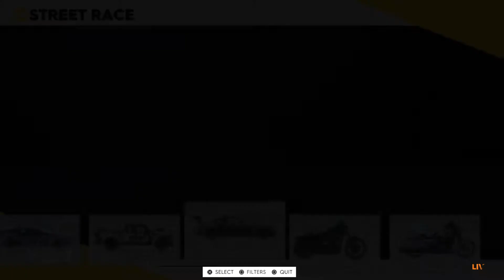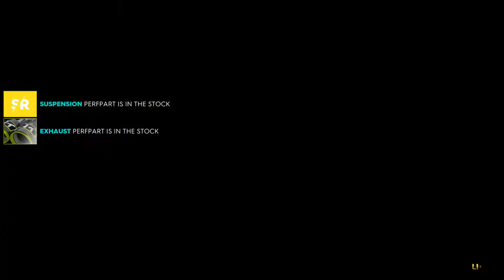The Crew 2_20210704221536